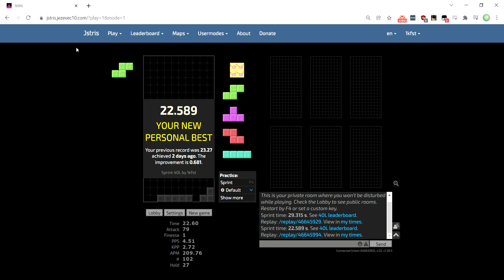40L Sprint - 22.589 - 1kf ST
low block finish - 102 which I think is the lowest possible for ST. Good bursts followed by some slowed down segments. Overall average 4.52 pps is fairly high.

idk